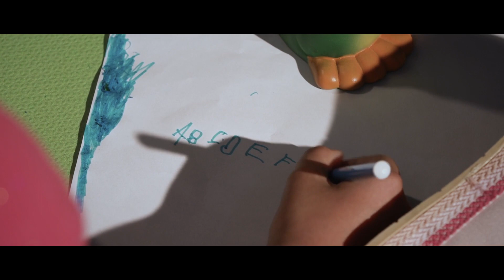Traqueostomia | Sentido da Doença | Melina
Traqueostomia é uma palavra pouco usada e um procedimento médico ainda cheio de tabus, consiste na abertura de um orifício criado cirurgicamente que ajuda na respiração do paciente. Neste episódio da série Sentido da Doença, trazemos a história da Melina, uma garota de oito anos que precisou desta intervenção desde recém-nascida. Esse procedimento, por anos, foi essencial para que Melina pudesse respirar. Porém, com a utilização da técnica de Ressecção Cricotraqueal, criada pelo Doutor Philippe Monnier, ela pôde retirar a traqueostomia. Com o intuito de divulgar a doença, o pai de Melina criou uma página no Facebook para compartilhar assuntos relacionados ao tema, acesse

A série Sentido da Doença conta histórias de famílias que cresceram a partir de diagnósticos de doenças graves e hoje podem inspirar outras pessoas a lidarem mais positivamente com a vida.

Este canal apresenta uma visão holística sobre a saúde como um estado completo de bem-estar físico, mental, emocional, social e espiritual. Um estado fluído que não exclui a doença mas a integra, restituindo assim sua dignidade por meio da visão positiva baseada em valores como aprendizado e resiliência. Buscamos instigar nos pais o desenvolvimento de uma escuta mais completa da criança e também a busca e a abertura para o autoconhecimento: conhecer-se através da criança; olhar a si mesmo ao olhar a criança; olhar para a saúde de sua própria infância.

A Fundação José Luiz Egydio Setúbal é uma Instituição sem fins lucrativos que nasceu tendo como missão trabalhar pela saúde infantil em diversas frentes, entendendo a saúde não como uma oposição à doença, mas como bem-estar da pessoa na dimensão biopsicossocial.